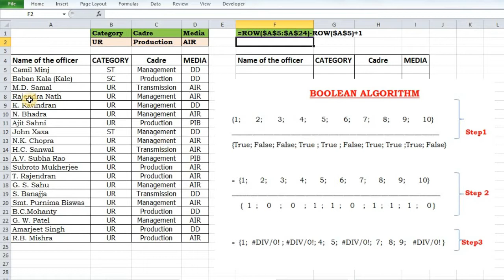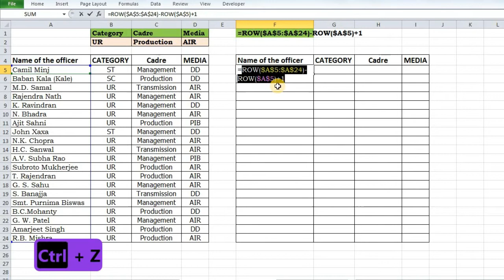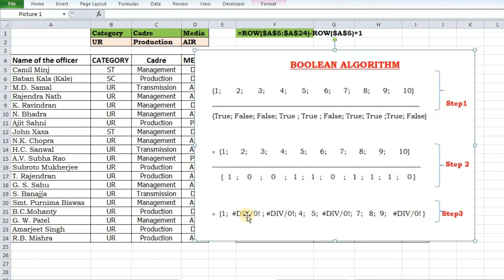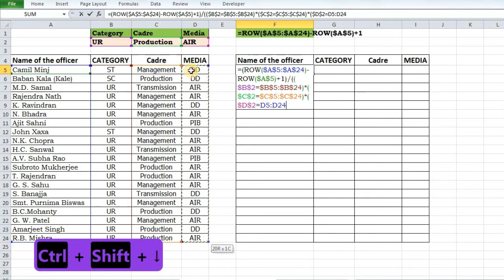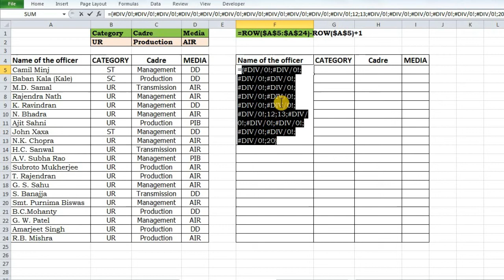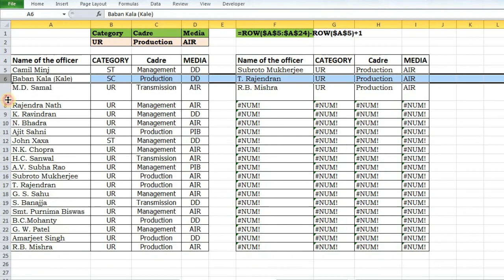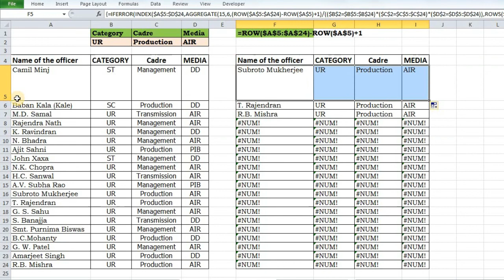Filter and Extract with INDEX AGGREGATE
This video is must to understand what Aggregate function can handle and how the boolean algorithm works with logical tests returning trues and falses
Below is the google drive link of the excel sheet for practice